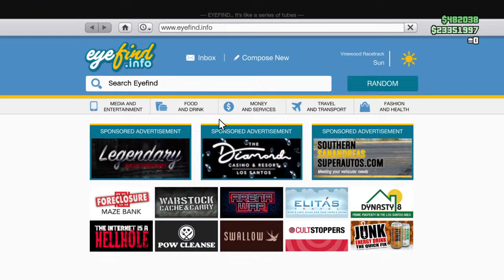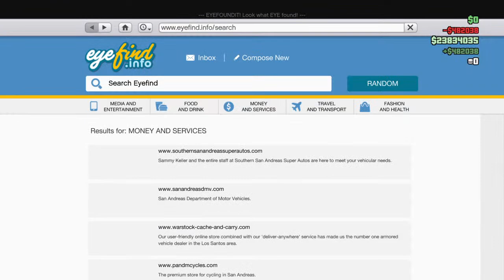Gta 5 online visszatért